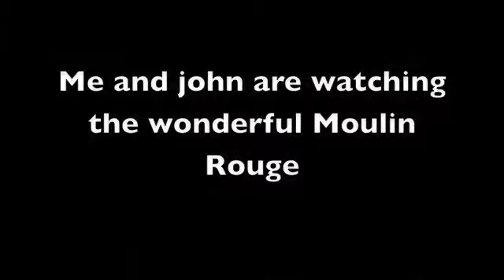I bite you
kim arrives at mine after a cheerleading drinking sesh and delivers many quotes